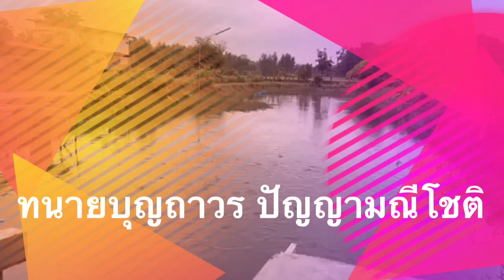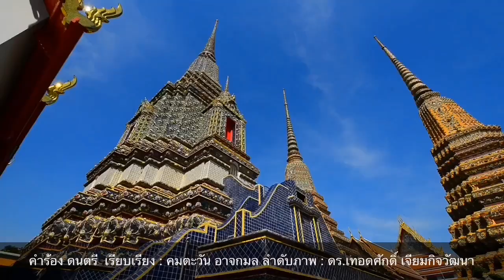ใคร...? อยากมีอำนาจจนต้องจาบจ้วง!